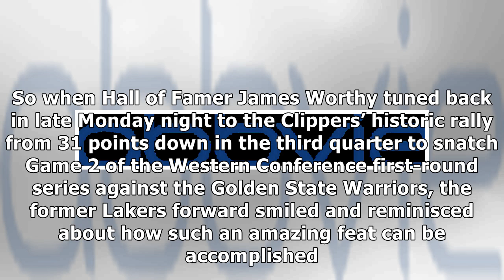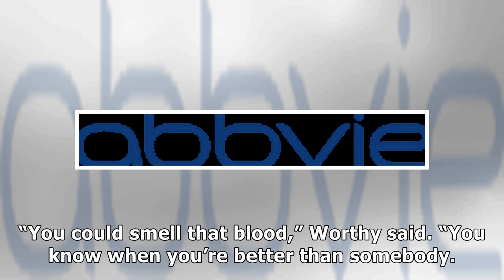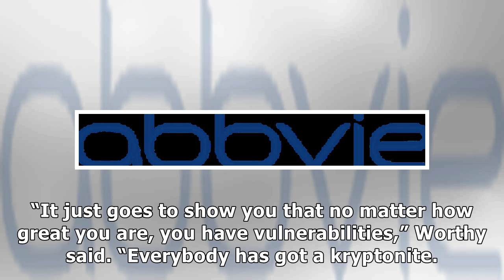James Worthy sees similarities between Clippers' and Lakers' epic comebacks